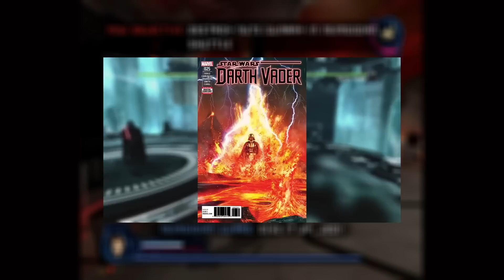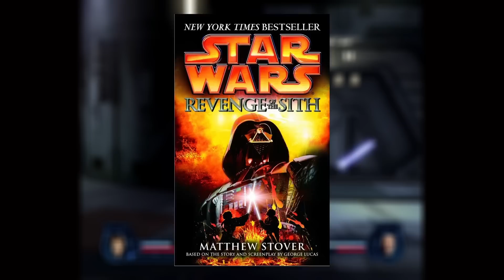Ranking the Bosses of Star Wars: Episode III - Revenge of the Sith from Worst to Best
Hey everyone, in today's video Jack ranks the bosses of Star Wars Episode III: Revenge of the Sith based on their quality, from worst to best! As always, we hope you enjoy the list. If you have an opinion make sure drop it in the comments down below.

Next video: The Levels and Bosses of DOOM Ranked from Worst to Best

0:00-1:16 - intro
1:16 - 11
3:54 - 10
4:32 - 9
5:05 - 8
5:31 - 7
6:14 - 6
7:07 - 5
8:14 - 4
9:24 - 3
11:00 - 2
13:04 - 1
14:53 - outro